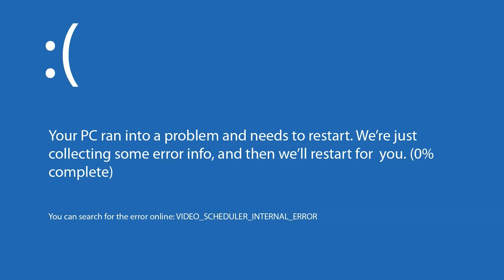Frozen Expedition! | Kirby 64: The Crystal Shards (Part 5 - Shiver Star)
Sorry it's been a while! A lot of horror games came out lol

Be sure to always finish your PEANUT BUTTER & JELLIES